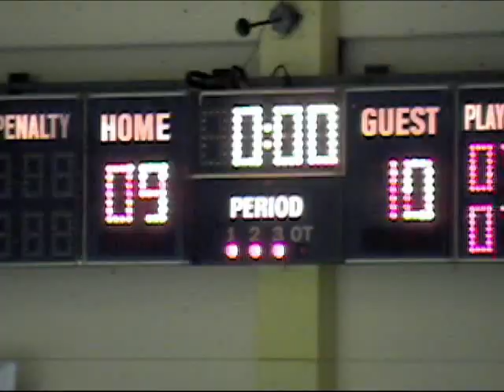Bombers vs. NJ Devils Alumni 2007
Bomber Hockey, the most storied adult hockey franchise, takes on the NJ Devil Alumni.